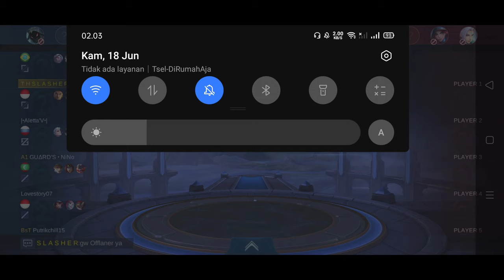REVIEW REVAMP GATOT KACA! PATCH 1.4.86 ORIGINAL SERVER - MOBILE LEGENDS INDONESIA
Emang lebih cocok Tank aja ni Hero, daripada jadi Fighter. Tapi kalo mau jadi Offlaner sih paling cmn bisa Deff atas aja. Sekalian bantu bantu war. Damage Rage nya sakit banget sih.. oiya Ni Hero Di Buff tapi Juga di Nerf. User Gatot Maaf jangan menangis Melihat Gameplay ini Awokawokawok
@Rzaan Channel
Top Up Games ML, PUBG, FF, CODM, Terpercaya :
► Chat WA Danstore04 : 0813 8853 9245

Mabar :
► Join Grup Mobile Legends : 1173252

Alat2 gw Buat Video :
► Recording : Recording By Realme
► Rekam Audio : HP Ade gw...
► Aplikasi Editing : Kine Master Pro
► Aplikasi Buat Thumbnail : Pixellab Mod
► HP : Realme 5 Pro, 8/128GB, Snapdragon 712, Battery 4035 mAh
► Paling Penting : Doa, Mental, Dan Percaya Diri